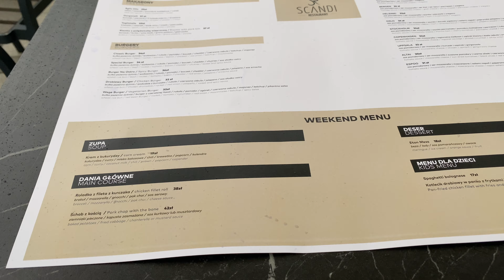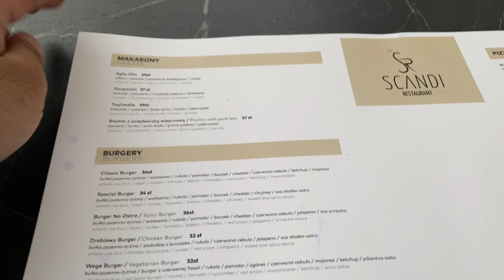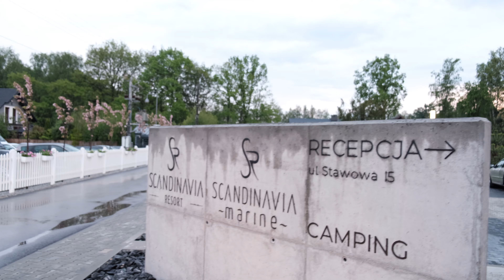KONTEYNER OTELDE KALDIM - POLONYA'DA İSKANDİNAV KÖYÜ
Merhabalar, bugün sizleri Polonya'da bulunan İskandinav köyüne getirdim. Burada çok güzel İskandinav evleri, konteyner otelle, balon oteller bulunmakta. Eğer Polonya'ya yolunuz düşerse mutlaka ziyaret etmelisiniz.

Videomuzu beğenip, yorum yapabilir. Kanalımıza üye olup, videomuzu paylaşarakta destek olabilirsiniz.

🎵 Track Info:

Title: Sunset Beach by Scandinavianz